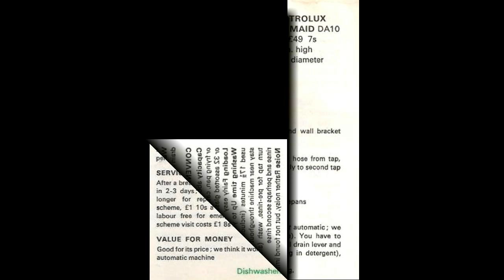Electrolux Dishmaid Dishwasher 1961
Demonstration by Richard (the owner)  presenting the Electrolux Dishmaid Dishwasher, produced in 1961. Its manually operated using a small motor to drive the wash basket, you simply connect a hose to your hot tap and fill. It has an automatic drain overflow, when the water flows through the drain you switch off the hot water and time it for a wash programme.

Detergent and Rinse Aid is added through a slider door on the top, when the dishes are suitably cleaned the drain out the water, re-fill again to rinse. On the final rinse add rinse aid to assist the hot air drying.